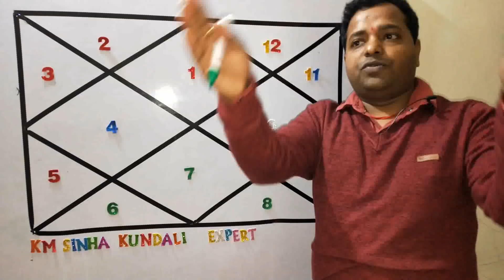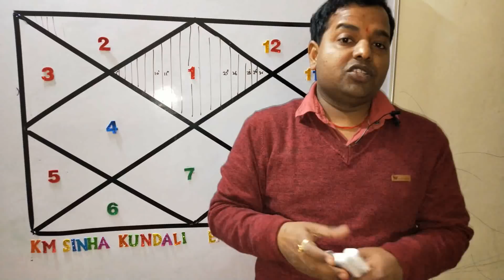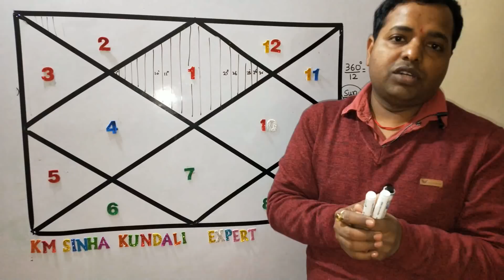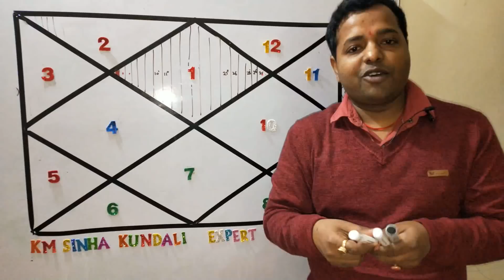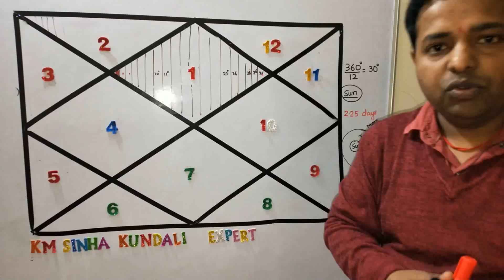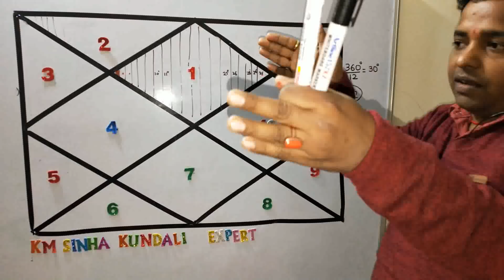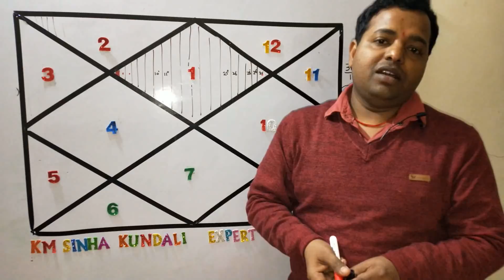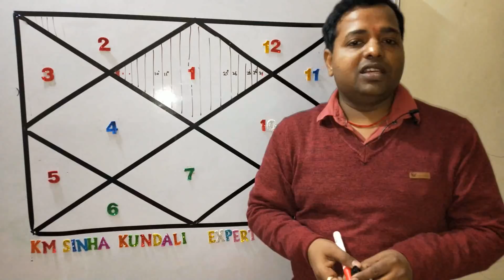Hindi calender : महीने में आखिर 30/31/28/29 दिन क्यों होते है - Kundali Expert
Hindi Calender by Kundali Expert Astrologer KM Sinha